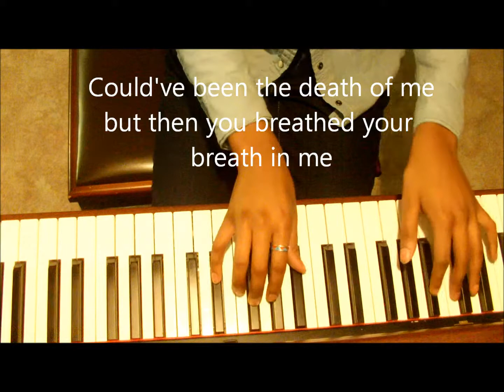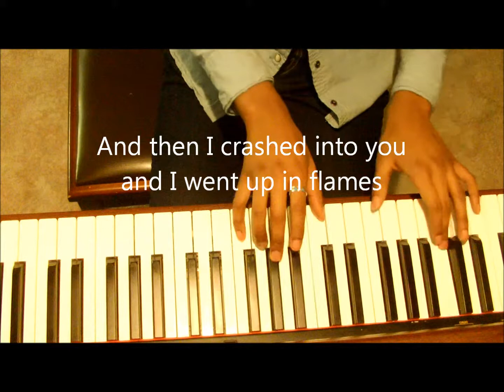Crashed Daughtry Cover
This is another one of my favorite songs by my favorite band.  I wanted to post this a couple months ago but I didn't have all the notes figured out (transposing guitar chords/tabs to piano is not the easiest thing in the world and neither is doing it by ear).  But I finally got it and I personally think I did a great job with this arrangement, especially with some of the bass lines :)

Please leave a suggestion for more covers and/or comment on what you think of this video, I love reading what viewers have to say.